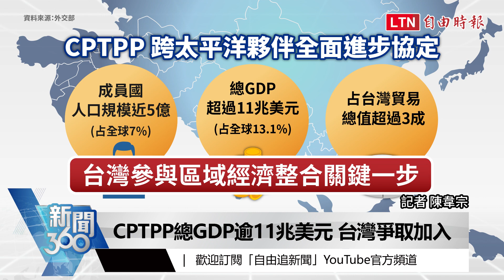新聞360》揭CPTPP拒中關鍵 台有望加入要先解決這些事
1:00 美台商業協會發聲明挺台 美中台較勁?
1:55 中國搞鬼搶先申請加入 企圖阻擾台灣?
2:25 澳洲反嗆中國 學者點破CPTPP拒中原因
3:01 中國入CPTPP難度高 綠委：只為了面子
3:33 台灣會受中國阻擾?學者:今年氣氛不同
5:14 國際氛圍有利談判 學者籲加速法規調整
6:42 福島食品､農業影響 入CPTPP面臨挑戰

---看更多報導---

新聞360》加入CPTPP「要積極、要快」　揭被中國搶先殘酷後果